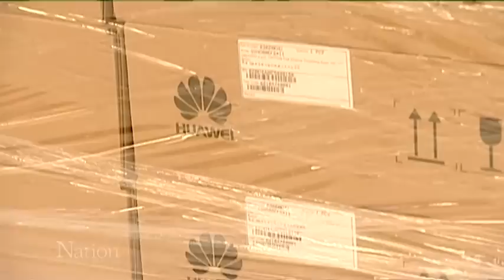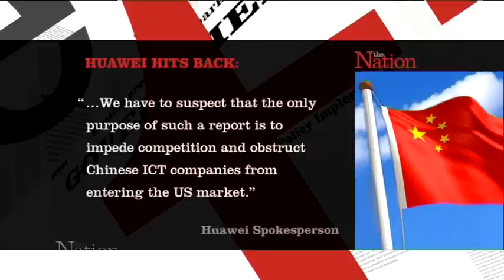Paul Buchanan on Huawei: The Nation, Oct 13, 2012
This week the US launched a fresh attack on Chinese telecommunication companies.
A congressional committee issued a warning to companies in the US, saying Huawei and ZTE may be a front for Chinese spying, and they shouldn't be trusted.
But here in New Zealand, Huawei is expanding.
The company's hiring more staff as part of its contract to help build our ultra-fast broadband network.
The Government is following the advice of our intelligence agency -- the GCSB -- which has allayed any security fears about Huawei.
But an intelligence analyst, Paul Buchanan, says we should be worried.
He joins Rachel after a report by Natasha Smith.

October 13, 2012. Episode 30, "The Nation", produced by Front Page Ltd, screening on TV3 in New Zealand 0930 Saturday and 0800 Sunday.